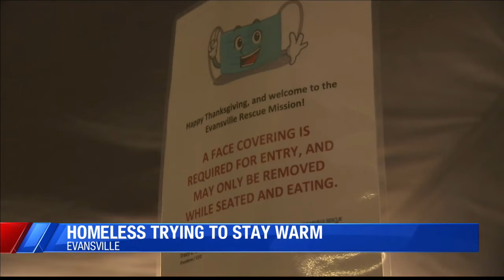Homeless try to stay warm as temperatures drop below freezing